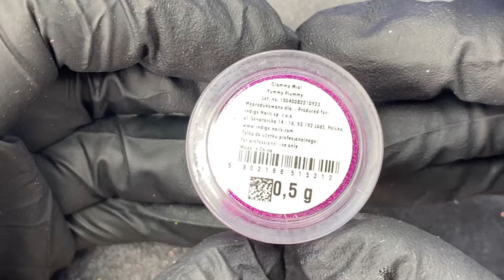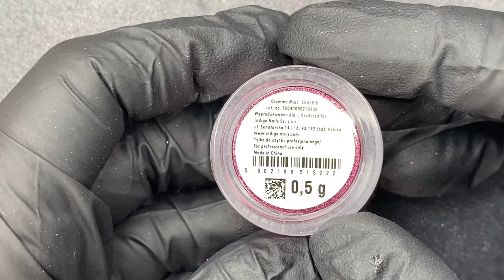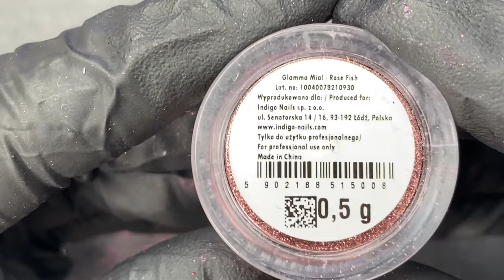TUTO | Nail Art Avec Les Effets Glammamia Indigo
N'hésitez pas à mettre 👍 sous la vidéo, cela fait toujours plaisir :)

 Active la 🔔 pour être au courant des nouvelles vidéos

Dotting tool